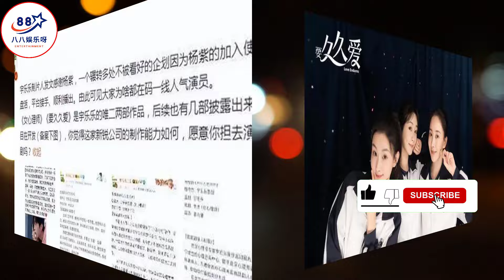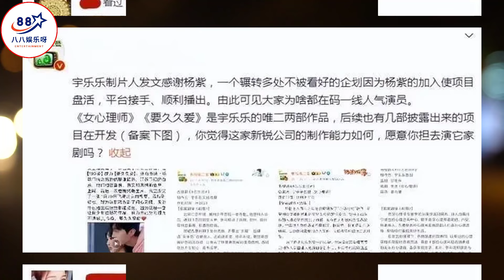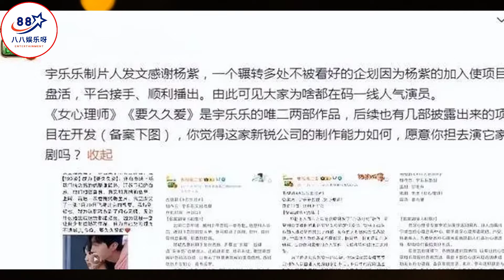《要久久爱》制片人评价杨紫，演技只字不提，却说到了观众心坎里。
《要久久爱》制片人评价杨紫，演技只字不提，却说到了观众心坎里。| 八八娱乐呀